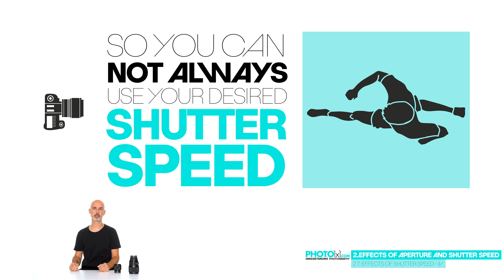2.7. SHUTTER SPEED and its EFFECTS PartIV Best Shutter Speeds to Freeze Motion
Do you know which Shutter Speed to choose to freeze Action in different Scenarios? I tell you with what settings you can avoid motion blur when taking pictures of your kids, or in sports photography, wildlife photography and even how to avoid camera shake in landscape and stilllife shots.

This video is part of a free photography course.
If you are a beginner
In our short and easy to understand photography lessons, we teach you everything you need to know about your favorite hobby.
Our goal is to make you UNDERSTAND PHOTOGRAPHY and to become the best free online photography course
Here is a complete List of the lessons and movies of our free photography course:
Just a short welcome to our free photography course
An intro to exposure and its components Aperture, Shutter Speed and ISO
Did you know that the Aperture is just a hole in the lens of your camera and that you can compare it to a window to better understand photography?
The secrets behind Shutter Speed and how the shutter in your camera works. Take better photos by understanding Shutter Speed
ISO is a very important component in photography. With modern cameras you can take much better use of ISO. But what is ISO and how does ISO influence your images?
Aperture and Shutter Speed can do much more than just brightening up your image. Aperture is important to blur the background of your portraits and Shutter Speed will freeze your images when you photograph fast movement, or blur the water of waterfalls.
See how the Aperture changes the sharpness of your foreground and background. In this movie we make an Aperture experiment that you can easily follow with your own camera.
learn which aperture to choose in different situations. This video covers aperture settings macro photography, landscape photography and architecture photography
learn how to blur the background in portraits. See the difference between small and large aperture and enhance your photography.
let´s do a short shutter speed experiment together to understand the difference between long and short shutter speeds.
Learn how a slow shutter speed blurs motion to understand how to avoid motion blur using faster shutter speeds.
the 3 factors that determine how fast your shutter speed has to be in order to freeze motion.
Best Shutter Speeds to Freeze Motion.
What camera modes you really need for taking great pictures

With our shutter speed lessons you will create amazingly sharp images in the future